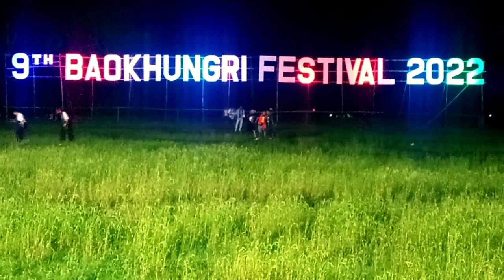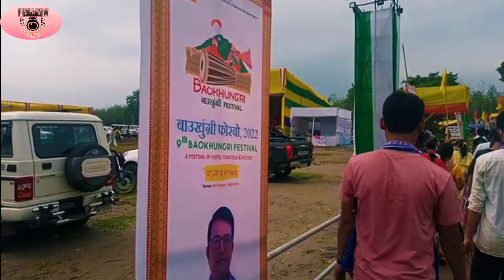Baokhungri Festival 2022 hajw gakw hwinai first vlog..(Episode-1)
Bwisagu aou berainanwi late jabai upload hwnw mwnwiya...edit kwnw klmnw mwnakwi...
pls...boibw nailaidw onnanwi support klmdw...